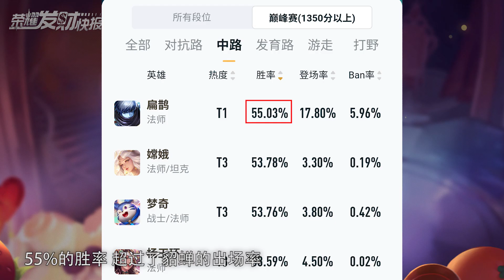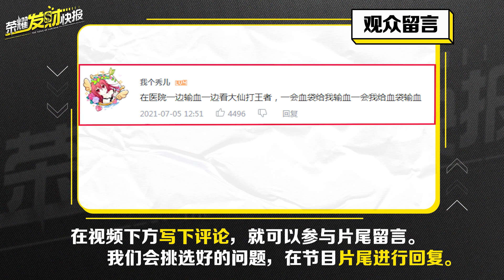【荣耀发财快报】登顶第一！赛季最大黑马真的无解？给我两分钟，教你完美克制！